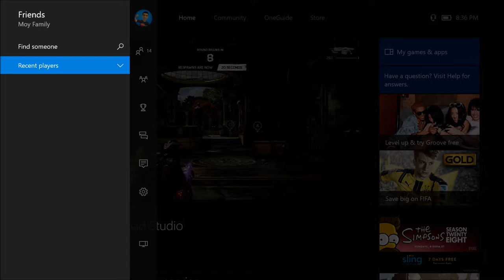Gears of War 4: Escalation on Relic using Ninja Shepherd (carried by girl poison)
I had to scrap everything to get Ninja Shepherd!  He looks cool though.  Wish I had the black steel skins to go with him.

I was playing Escalation by myself and got on the same team with girl poison and friend(s)?  She hasn't uploaded a video in forever but she is a good player.

Escalation is my favorite game type!  Balanced weapons.  I can usually do OK when by myself.  However, any Gears of War 4 game type is hard to win when you face a team while running solo.